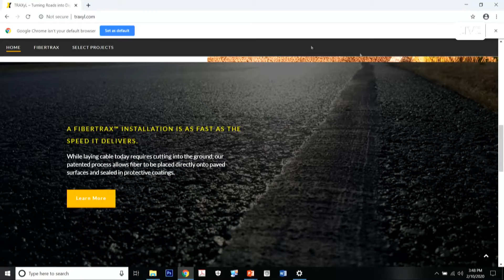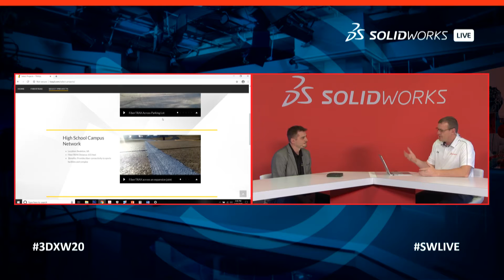Interview with Entrepreneur Dan Turner - SOLIDWORKS Live at 3DEXPERIENCE World 2020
From an idea to product – Daniel Turner, Founder and CEO of TRAXyL, shares his entrepreneurship journey with us, and the challenges of starting his own business. Dan started TRAXyL with the aim of turning every road into a digital highway with their product: FiberTRAX. FiberTRAX is the pathway for any city or town to enable a data driven future. FiberTRAX is a smarter optical fiber distribution system that can be used by municipalities, Internet service providers and anyone looking to distribute optical fiber. FiberTRAX protects fiber strands with a highly durable, road-surface bonding material that avoids the cost of trenching.